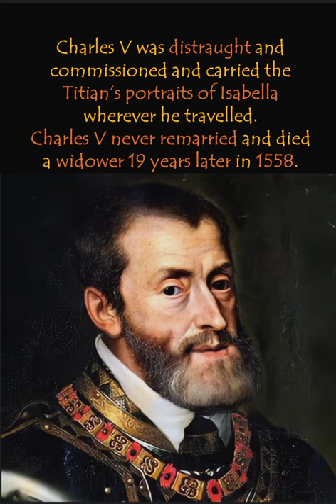Isabella of Portugal: The Beautiful Spanish Queen who Outshone Catherine of Aragon and Anne Boleyn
Isabella of Portugal (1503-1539), The Beautiful Spanish Queen in the time of Catherine of Aragon and Anne Boleyn with much better choice of a husband.
Not only was Isabella the perfect wife, who loved her husband and governed Spain as the regent, but Charles V was also a perfect royal husband. It was pretty touching that Charles V commissioned portraits, statues and even Medieval music to remember Isabella. He never married until his death, almost 20 years later, in 1558.

In this video, we recreated her face using artificial intelligence and animation tools and imagined what she might look like when she was alive. These AI Tools include iClone 7 and Character Creator 3 of Reallusion and MyHeritage Deep Nostalgia. We recreated her face using artificial intelligence and animation tools and imagined what she might look like when she was alive. These AI Tools include iClone 7 and Character Creator 3 of Reallusion and MyHeritage Deep Nostalgia.

Chapters:
00:00 Isabella of Portugal
00:10 Parents: Manuel I, Maria of Aragon and Isabella of Castile
00:18 Marrying Charles V, the Holy Roman Emperor
00:26 Joanna I and Maximillian I, mother and grandmother of Charles V
00:34 Honeymoon in Granada and Phillip II
00:42 Governing Spain for Charles V, death to childbirth and tuberculosis
00:50 Charles V commissioned her portraits and never married until his death

Isabella was the daughter of King Manuel of Portugal and Maria of Aragon, one of Catherine of Aragon’s older sisters and a daughter of Isabella I of Castile.
Renowned for her beauty and confidence in her education, Isabella wanted to marry a mighty King, making Charles V her perfect choice for a husband.
Charles V was the son of Joanna the Mad, yet another sister of Catherine of Aragon, Charles V was also the grandson and heir of Holy Emperor Maximillian I.

Isabella proved to be a perfect wife, and the royal couple was in love, and they honeymooned for months in Granada. Their son Phillip II of Spain married Henry VIII and Catherine of Aragon’s daughter Mary I of England.

Charles appointed her the regent for Spain, and Isabella confidently made policy and governed Spain until her death due to childbirth and tuberculosis.

Charles V was distraught and commissioned and carried the Titian’s portraits of Isabella wherever he travelled. Charles V never remarried and died a widower 19 years later in 1558.

The music is “Floating Piano” by Yeti Music, licensed via Musicvine
“Floating Piano” licensed via Music Vine: 7A9APULDITEQHPRA
Address for this music: